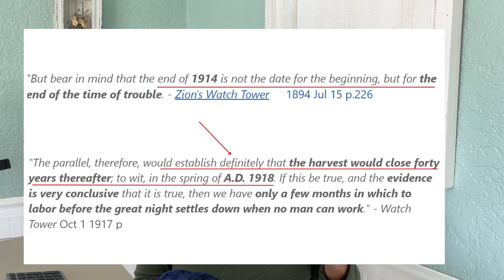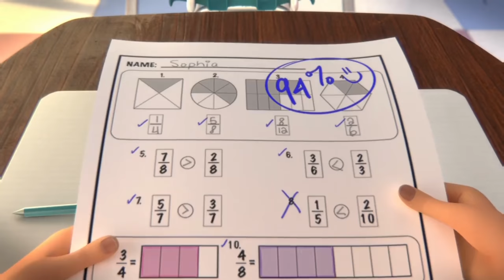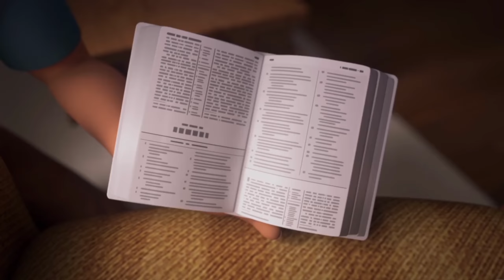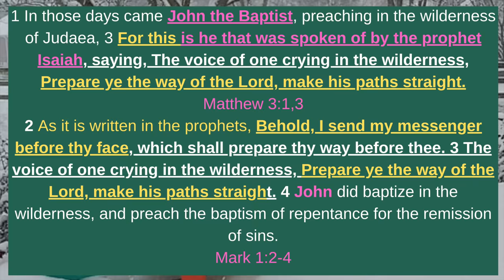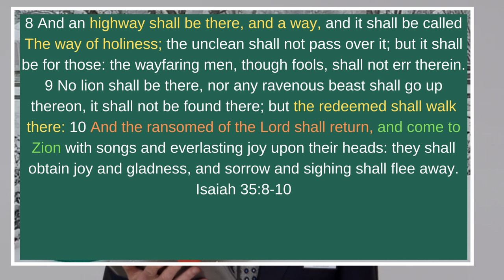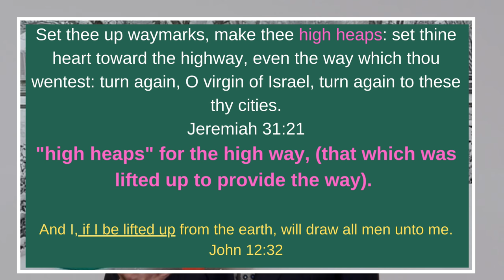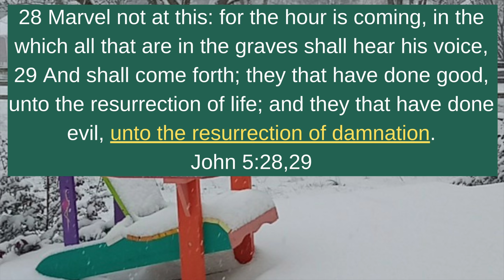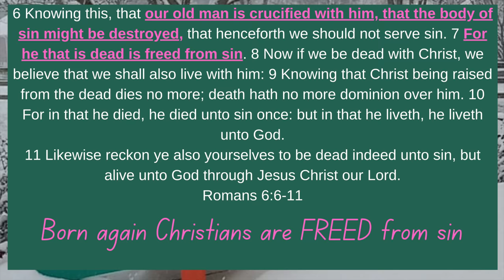JW Broadcasting January 2022, Geoffrey Jackson: "Is This an Adjustment to our Understanding"?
Hi friends. This month's broadcast features part one of the Jehovah's Witness annual meeting in which Geoffrey Jackson shares new light!